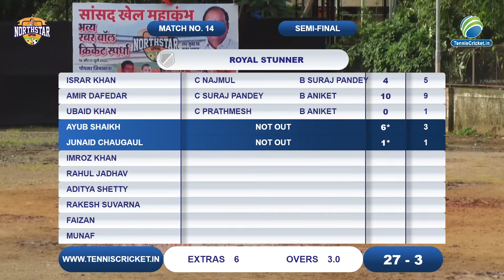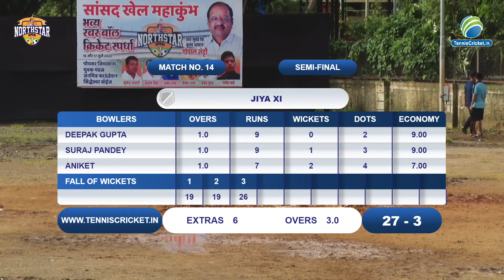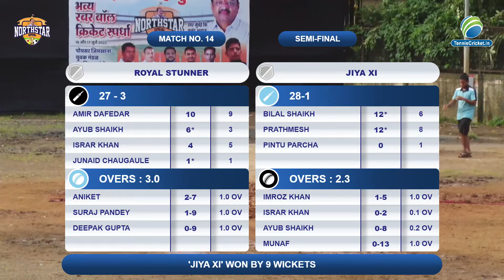Jiya XI Vikroli Vs Royal Stuner | Northstar Chashak 2022 | Kandivali